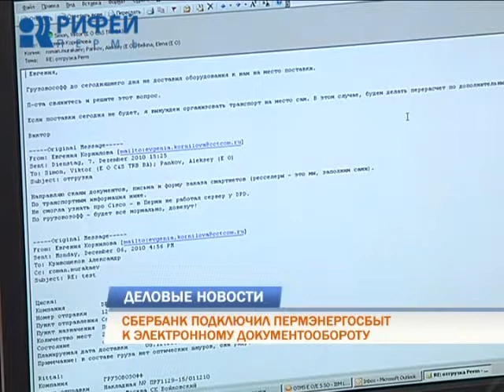Деловые новости 18.05.2015